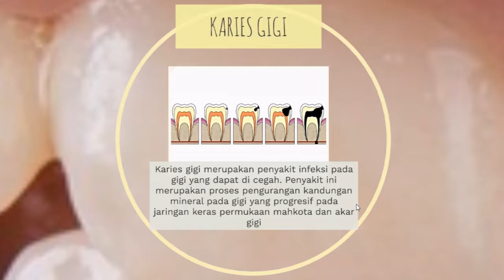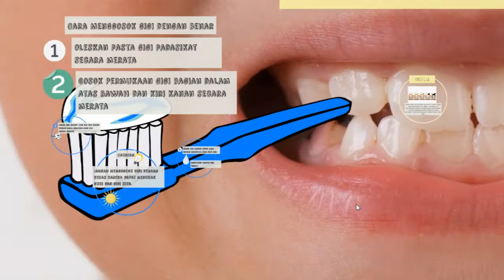Video Inovatif Ayo Hidup Sehat Cegah Karies Gigi Sejak Dini!!!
Video Inovatif Ayo Hidup Sehat Cegah Karies Gigi Sejak Dini!!!Video Inovatif Ayo Hidup Sehat Cegah Karies Gigi Sejak Dini!!!